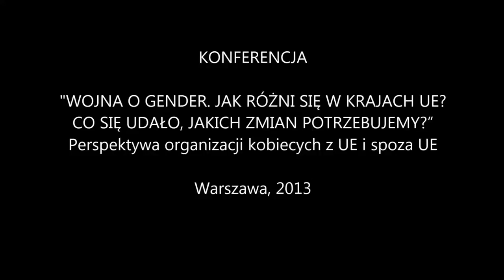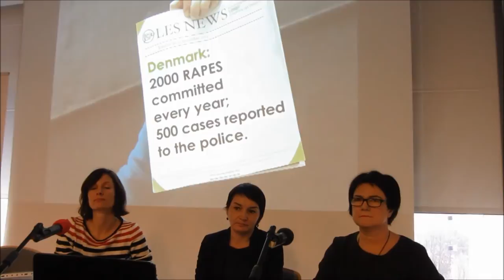Konferencja "WOJNA O GENDER".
JAK RÓŻNI SIĘ W KRAJACH UE?  CO SIĘ UDAŁO, JAKICH ZMIAN POTRZEBUJEMY?”
 Perspektywa organizacji kobiecych z UE i spoza UE.

10.00 Otwarcie
Małgorzata Tarasiewicz, NEWW Polska, Polskie i Europejskie Lobby Kobiet
Agnieszka Kozłowska-Rajewicz, Pełnomocniczka Rządu ds. Równego
Traktowania

10.15 Panel 1:
Prawa kobiet w UE: podobne standardy czy regionalne różnice?

Monika Ksieniewicz, Biuro Pełnomocniczki Rządu ds. Równego Traktowania
Karolina Kędziora, Polskie Towarzystwo Prawa Antydyskryminacyjnego
Dina Loghin, Fundacja SEF, Rumuńskie Lobby Kobiet
Jurate Puidience, Litewskie Lobby Kobiet

Celem panelu jest dyskusja nad unijnymi politykami oraz ich krajowymi
implementacjami. Czy istnieje presja na zunifikowane standardy czy panuje
założenie, że standardy już są podobne? Jakie są konsekwencje obu podejść dla
praw kobiet? Czy stosunek społeczeństwa do gender decyduje o jakości
implementacji polityk mających gwarantować równość płci?

11.30 Prezentacja “Barometru gwałtu” – raportu Europejskiego Lobby Kobiet
na temat gwałtu w UE.

Małgorzata Tarasiewicz, NEWW, Polskie i Europejskie Lobby Kobiet,
Obserwatorium ds. przeciwdziałania przemocy wobec kobiet EWL
Beata Kubica, Towarzystwo Rozwoju Rodziny, Opole

12.00 PRZERWA KAWOWA

12.30 Panel 2.
Urlopy rodzicielskie i kwestia zatrudnienia. Unijne polityki a percepcja
zawodowej aktywności kobiet w dobie bezrobocia.
Maria Pazos Moran, PLENT, Międzynarodowa Koalicja na Rzecz Równych,
Nietransferowalnych i w 100% odpłatnych urlopów rodzicielskich
Staffan Herrström, Ambasador Szwecji w Polsce
Agnieszka Graff, Uniwersytet Warszawski
Kata Kavehazi, JOL LET, Węgierskie Lobby Kobiet

W panelu omówione zostaną kontrowersje wokół regulacji dotyczących długości i
warunków urlopów macierzyńskich i rodzicielskich w UE, kwestia zaangażowania
ojców w rodzicielstwo, ograniczenia w dyskursie dotyczącym macierzyństwa i
ojcostwa oraz dylematy związane z neoliberalną presją odnośnie zatrudnienia kobiet
a konserwatywnym ‘trzymaniem kobiet w domu’.

14.00 LUNCH

14.30 Panel 3:
Prawa kobiet LBT w UE i poza UE. Czy brak ustawy o związkach partnerskich
to łamanie praw kobiet?

Lepa Mladenovic, serbska działaczka na rzecz praw kobiet i LGBT, laureatka
tegorocznej nagrody im. Anny Klein Fundacji Heinricha Bölla
Yga Kostrzewa, Lambda Polska
Marta Abramowicz, Stowarzyszenie na Rzecz Osób LGBT Tolerado

W panelu omówione zostaną unijne rozwiązania prawne w zakresie ochrony praw
kobiet LBT, różnice w regulacjach oraz konsekwencje braku ustawy o związkach
partnerskich dla kobiet.

16.00 PRZERWA KAWOWA

16.30 Panel 4.
Ochrona praw migrantek: standardy, do których dążymy.

Lesia Kostina, Nasz Wybór, współzałożycielka Rady Migrantek w Polsce
Ewa Hołuszko, Stowarzyszenie Wolnego Słowa
Marta Siciarek, Centrum Wsparcia Imigrantów I Imigrantek, NEWW

Celem panelu jest omówienie kwestii zobowiązań społeczności przyjmujących
względem integracji migrantów/ek, problemów wynikających z ustawy o
cudzoziemcach i różnic w położeniu migrantek w krajach UE oraz potrzebie budowy
sieci współpracy na rzecz wzmocnienia praw migrantek w Polsce.

Drugi dzień konferencji - Hotel Gromada, sala Malwa będzie poświęcony dyskusji nt. rekomendacji kobiet z Europy Środkowo-Wschodniej dotyczących zmian politycznych i społecznych niezbednych dla realizacji praw kobiet w naszym regionie.